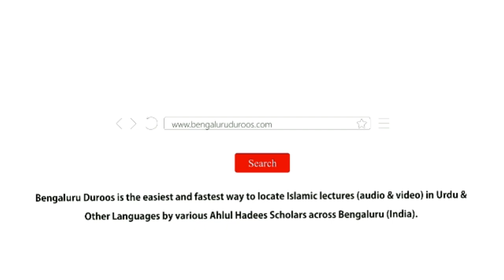Jumu'ah Khutbah | Koi Neki Ya Khidmat Chhoti Nahi by Shaykh Abdul Haseeb Madani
Jumuah Khutbah held on 11th June 2021 by Shaykh Abdul Haseeb Umari Madani @ Jumu'ah Masjid, Hoskote

Topic: Koi Neki Ya Khidmat Chhoti Nahi

٠٠٠٠٠٠٠٠٠٠٠٠٠٠٠٠٠٠٠٠٠٠٠٠٠٠٠٠٠٠٠٠٠٠٠٠٠٠٠٠